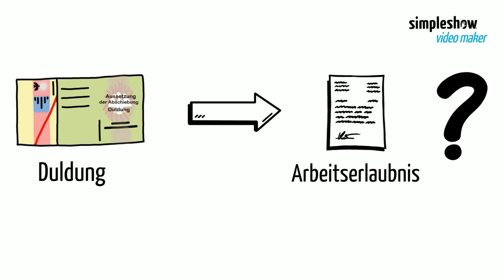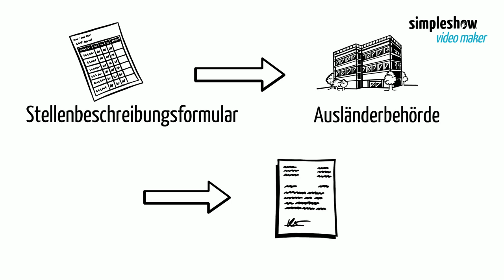2 الحصول على تصريح عمل إذا كان لديك تصريح إقامة مؤقت لمنع الترحيل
Im Rahmen des Projekts Netwin 3 stellen wir Informationen für Asylbewerber*innen und Geflüchtete zur Verfügung, mit denen wir sie bei der Arbeitsmarktintegration unterstützen wollen.